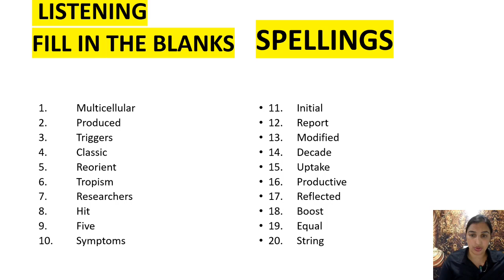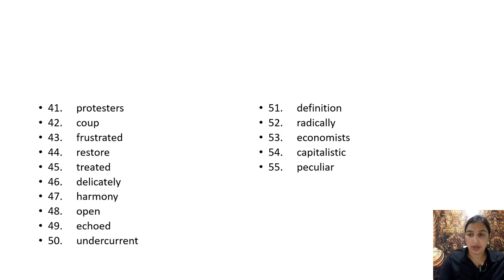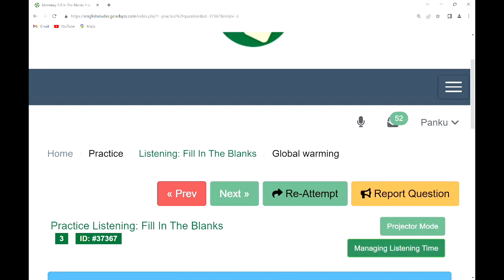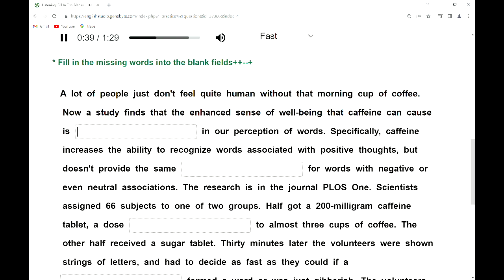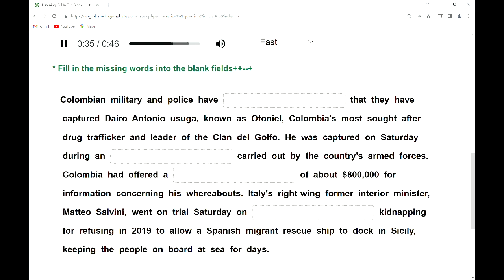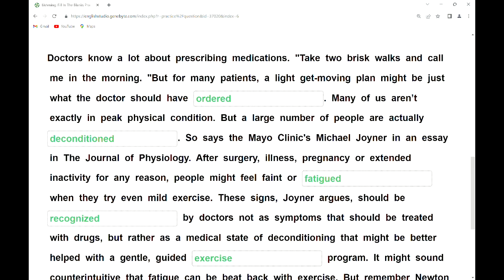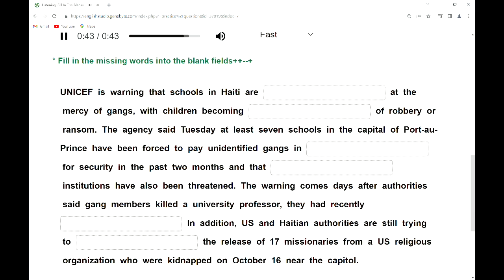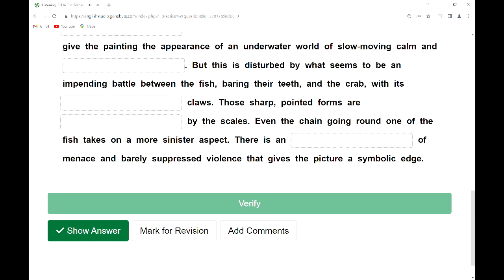एसे करें! Listening: Fill In The Blanks (October Part-1 ) कभी फ़ेल नहीं होंगे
LISTENING:  Fill In The Blanks With Spellings